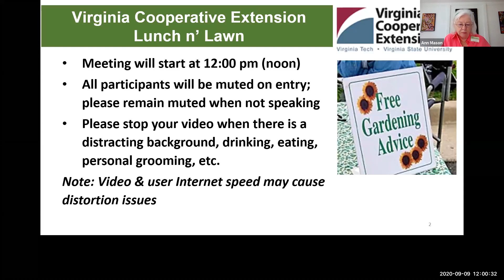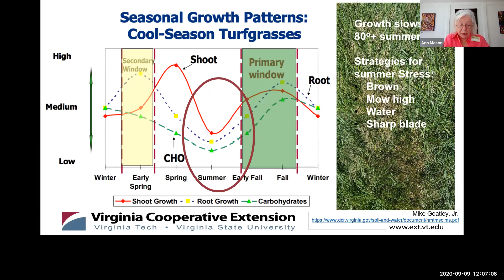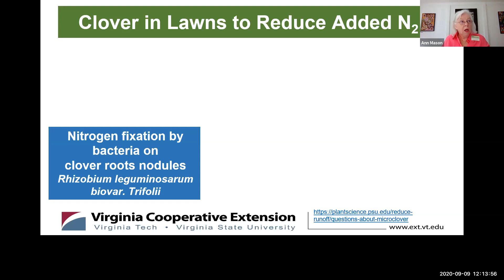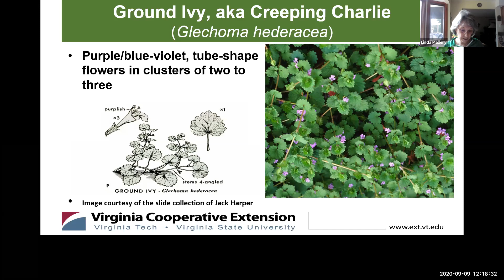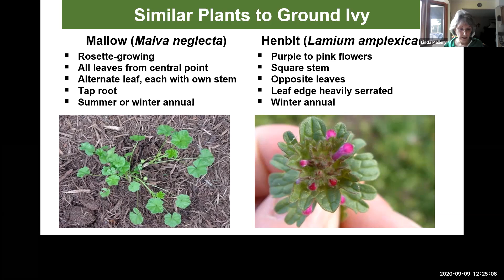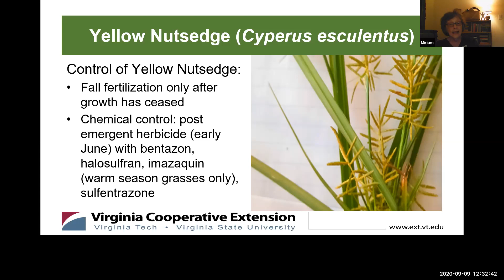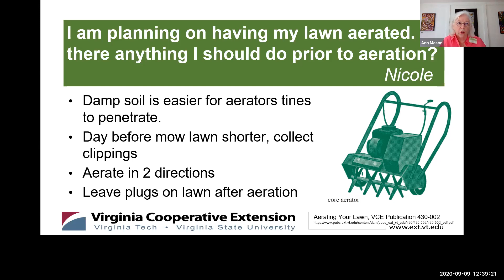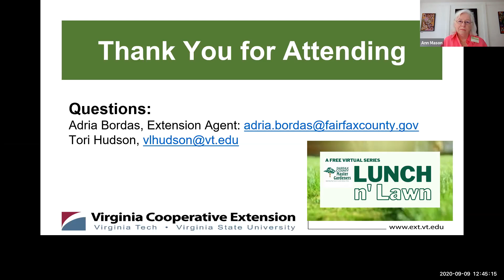Lunch n' Lawn: Selecting Turf Grass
Join our Master Gardeners 2x a month virtually to discuss common lawn problems and weeds. The program begins with a common lawn topic, followed by a focus on 2 weeds, and ends with questions from the public.

 Virginia Cooperative Extension programs and employment are open to all, regardless of age, color, disability, gender, gender identity, gender expression, national origin, political affiliation, race, religion, sexual orientation, genetic information, veteran status, or any other basis protected by law. An equal opportunity/affirmative action employer. Issued in furtherance of Cooperative Extension work, Virginia Polytechnic Institute and State
University, Virginia State University, and the U.S. Department of Agriculture cooperating.
Co